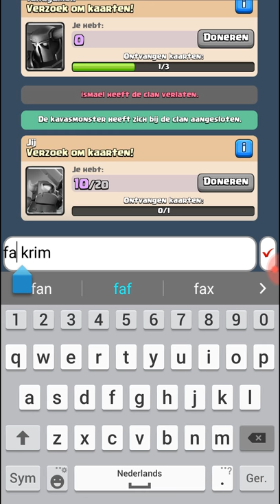Join mijn clan clash royale